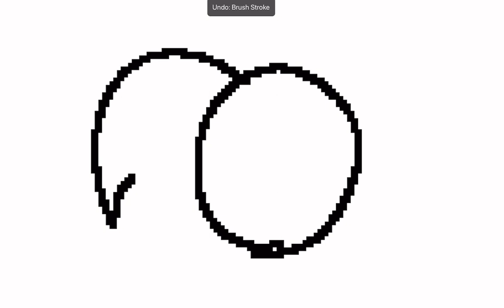the digital artist struggle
song: flight of the bumblebee

the voices are getting louder